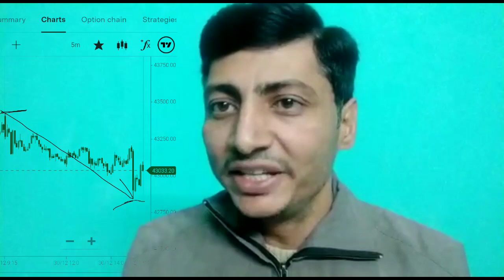क्या सोमवार को मार्केट झटका देगाToday Banknifty Trading Analysis